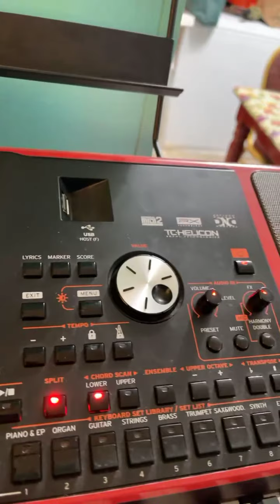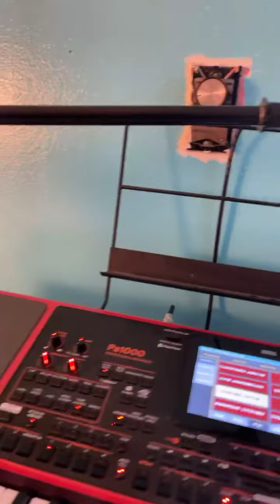José Diego Akateko